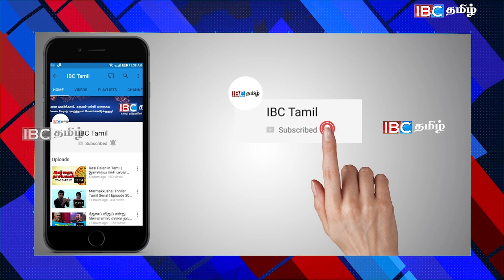மஹிந்த பதவியேற்ற போது கீழே விழுந்த சிறிசேன! அபசகுணத்தின் வெளிப்பாடா ???